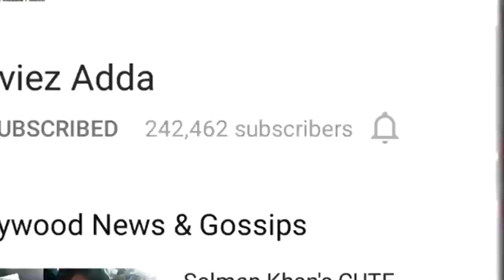Salman Khan Makes A Masterpiece Painting On The Sets Of Tubelight